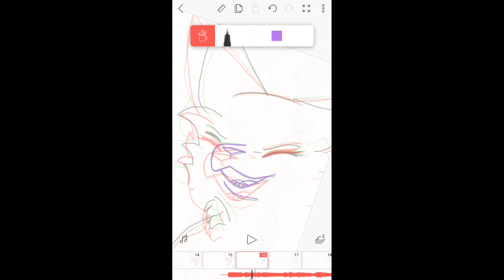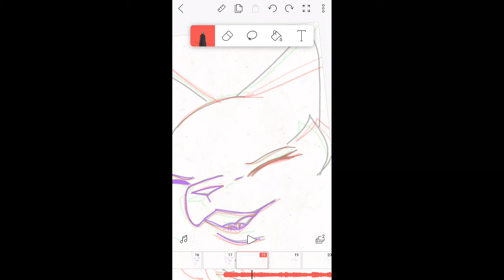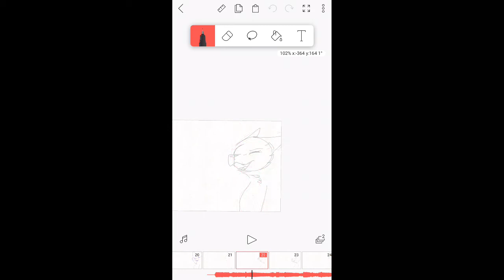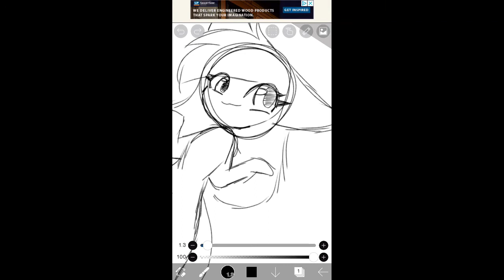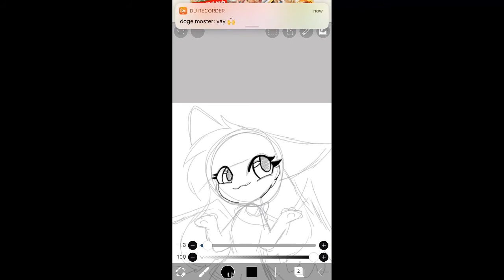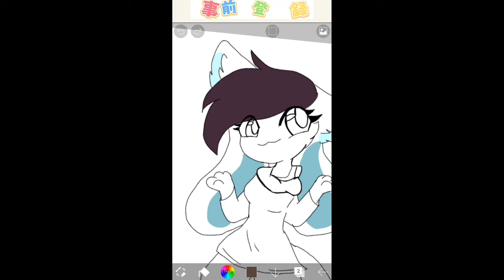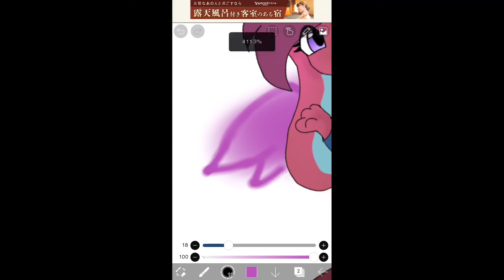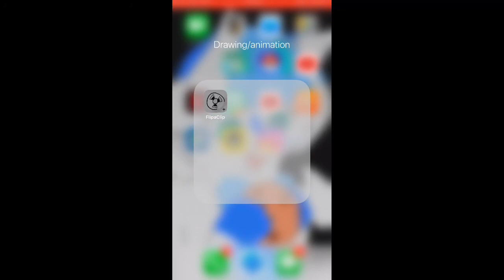Animating stuff (Description)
Mostly an original meme lol probably animating other stuff too